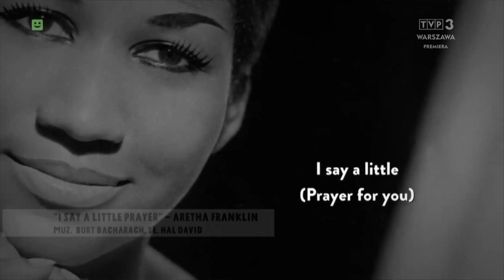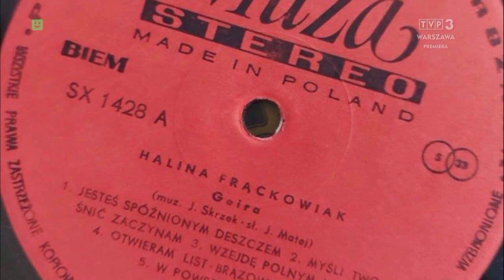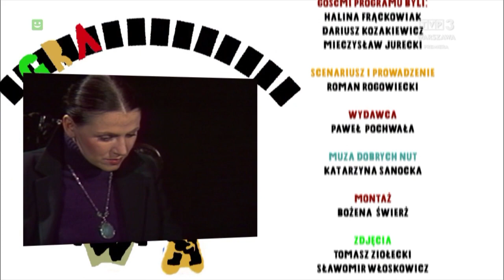18 03 2023 - Halina Frąckowiak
Program TV Warszawa  - Gra Warszawa ,prowadzi Roman Rogowiecki